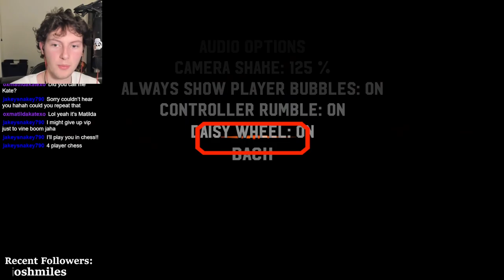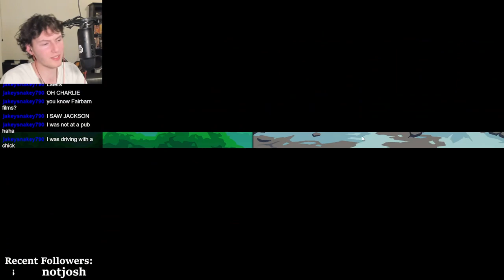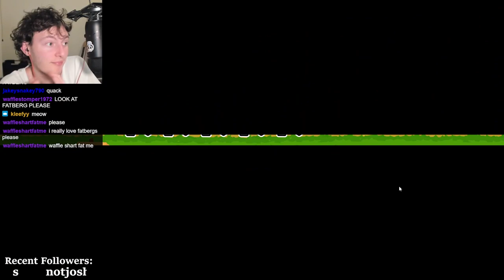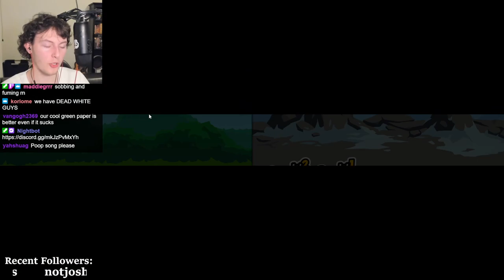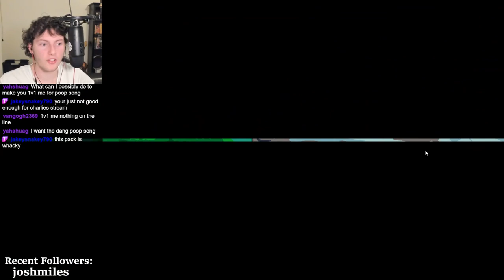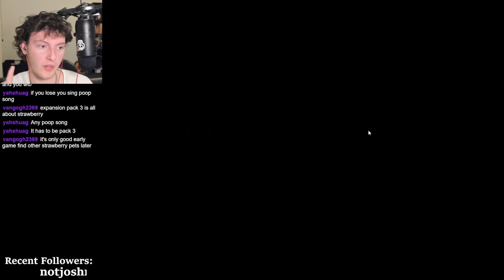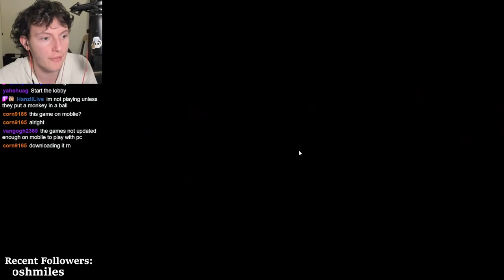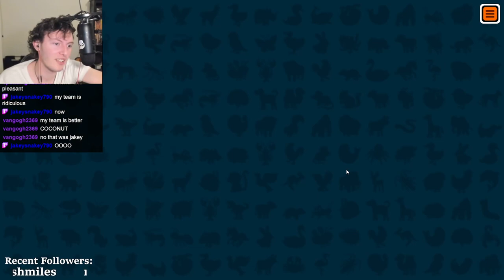Broforce + Super Auto Pets (13/08/22)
Find the community discord, my twitter and more over in the twitch panels linked above.